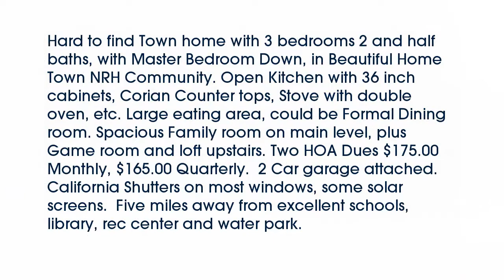Real estate for sale in North Richland Hills Texas - MLS# 13754469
6212  Crescent Street
North Richland Hills Texas 76180
MLS# 13754469

6212  Crescent Street
MLS# 13754469

Hard to find Town home with 3 bedrooms 2 and half baths with Master Bedroom Down in Beautiful Home Town NRH Community. Open Kitchen with 36 inch cabinets Corian Counter tops Stove with double oven etc. Large eating area could be Formal Dining room. Spacious Family room on main level plus Game room and loft upstairs. Two HOA Dues $175.00 Monthly $165.00 Quarterly.  2 Car garage attached. California Shutters on most windows some solar screens.  Five miles away from excellent schools library rec center and water park.